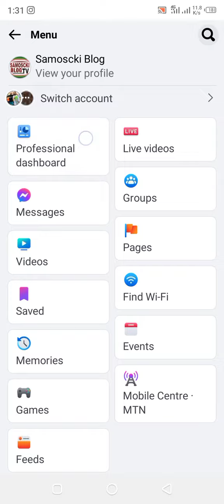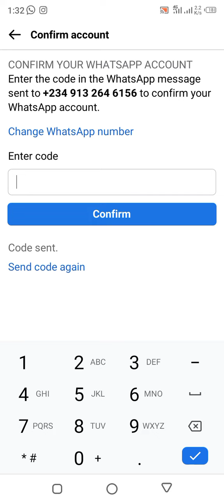How to Connect your WhatsApp Number to my Facebook page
how to Link other account to my Facebook page.
how to link my WhatsApp number to Instagram.
how to link my WhatsApp number to TikTok
how to link my WhatsApp number to Twitter.
how to link my WhatsApp number to my YouTube channel.